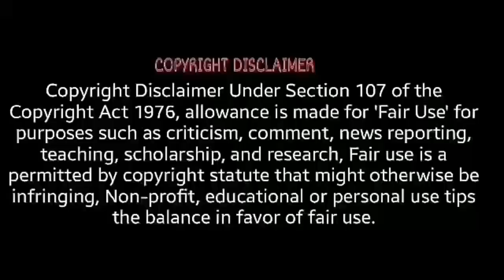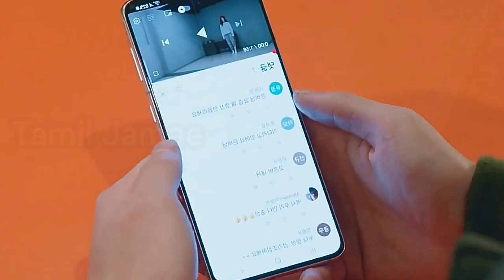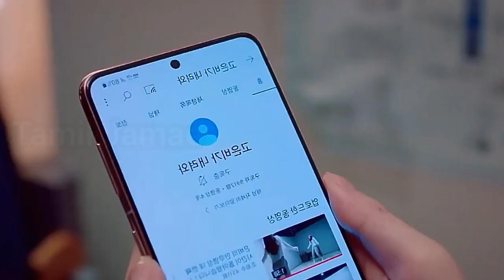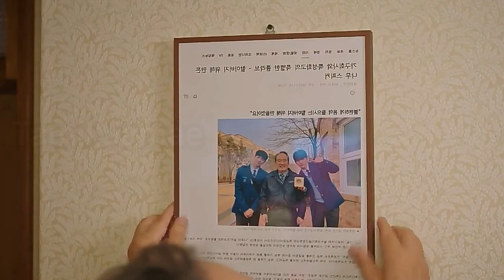[SCHOOL 2021] School 2021 kdrama tamil | School 2021 kdrama in tamil review episode 11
I will remove the content immediately. Or we are ready to give the revenue that we made from the video. Because we are spending oceans of time to achieve our goals. That includes many lifes.